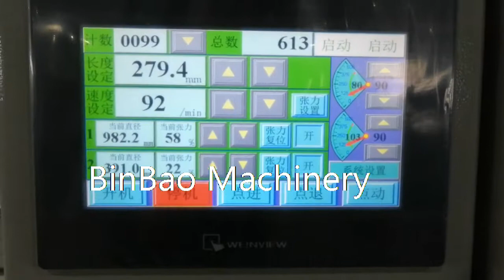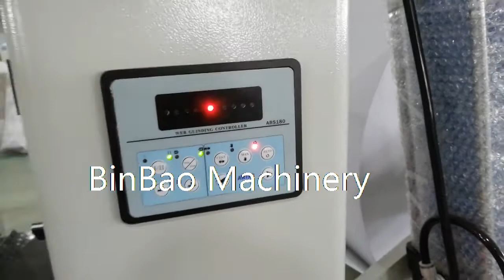A4 Paper Roll To Sheets Cutting Machine With Two Rolls Feeding Units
A4 copy paper sheets making cutting machine for small scale business beginner. It can cut two paper rolls at one time. Stable producing capacity can reach 3 reams per minute. We are professional  A4 copy paper production line machine manufacturer. Below videos links are our popular sell A4 production line working videos.

Our Story
Binbao Machinery was co-founded by three dynamic and experienced young people, they are Alfred, Lam and Ives. They have been working in the packaging and printing machinery industry for nearly ten years. After graduating from Shanghai University of Economics and Business in 2008, Alfred has been working in a well-known bank in Shanghai, but he has never given up his love for machinery. Lam and Ives are colleagues. They have worked together for four years in a packaging and printing machinery manufacturer in Ruian, Wenzhou. Lam is a test engineer and Ives is responsible for mechanical design and assembly. They are willing to think, use their knowledge to improve the performance of the modified machine, and enjoy it.
Binbao Machinery mainly focus on the paper roll slitting machine and paper roll to sheets cutting machine. We will share our new designed model machine and our news in the channel.